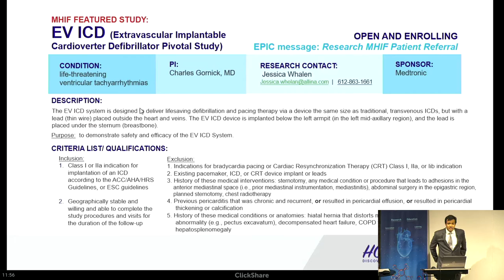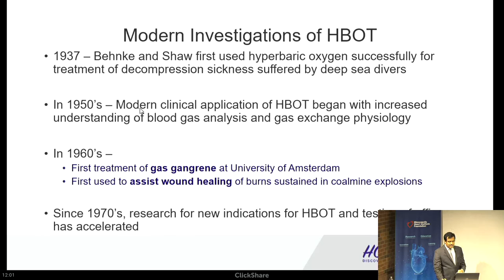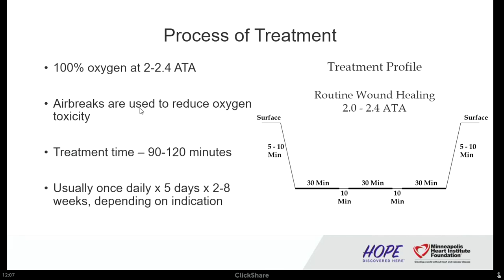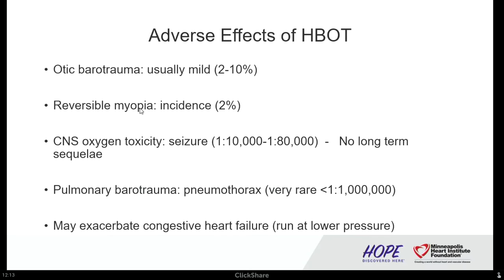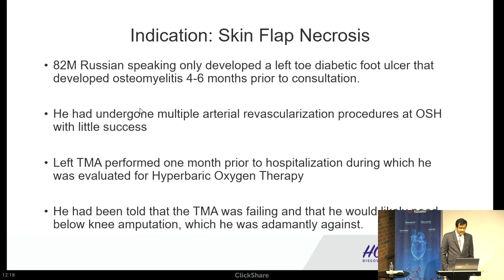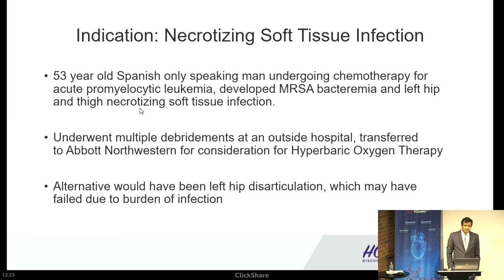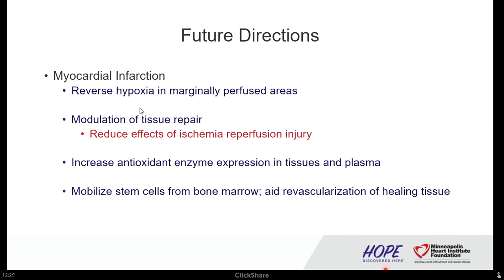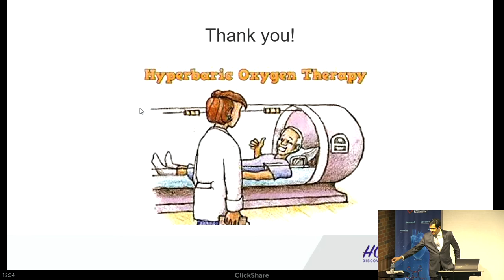Senthil Jayarajan, MD | Hyperbaric Oxygen Therapy